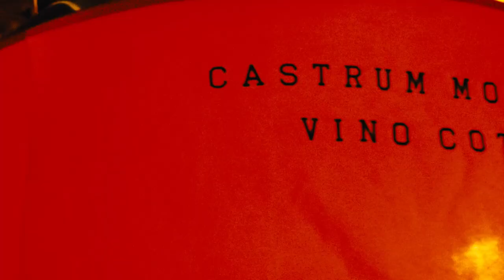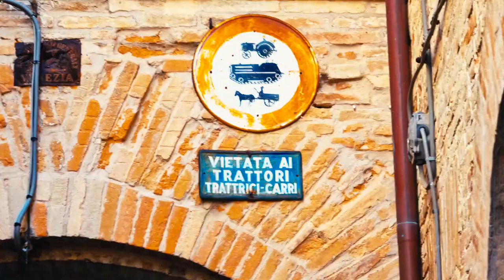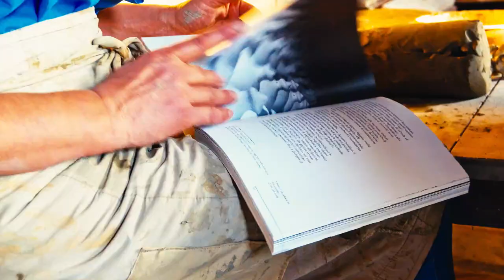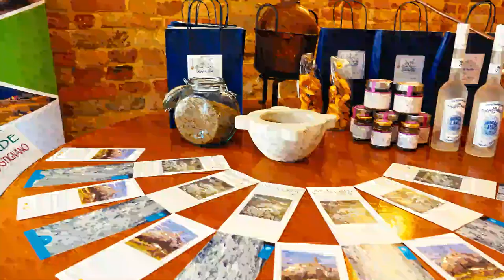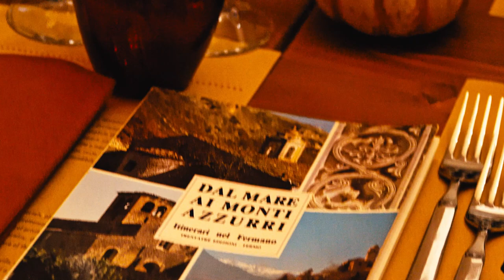Alla scoperta della VALLE DELL'ASO | Virtuaso Blog Tour | Monterubbiano, Moresco, Montottone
In questo video ti porterò alla scoperta della Valle Dell'Aso nelle Marche in occasione del blog tour Virtuaso Blog Tour.

La Valle dell'Aso va da Monti Sibillini, arriva al mare Adriatico lungo un asse di circa 70 km ed è presidiata da 22 comuni piccoli e piccolissimi, ricchi di patrimonio storico artistico e paesaggistico.

Abbiamo scoperto i borghi di Monterubbiano, Montottone, Moresco e Altidona.

Nikon D3100
Sony RX10M3
Obiettivo Nikkor 18-105
Scheda SD
MicroSD per GoPro
HDD 1 Tb
Macbook Air
Accessori GoPro
Drone DJI Mavic Pro
Cavalletto Manfrotto MkCompact
Microfono Eivotor

MUSIC

➡️ Aggiungi questo link ai preferiti per accedere ad Amazon!
Comprando tramite questo link mi darai una mano a migliorare sempre di più la qualità di foto e video. Grazie mille in anticipo!

Alla scoperta del Lago di Iseo con il Treno dei Sapori [ENG Subs] 🚆

Per CONSIGLI DI VIAGGIO ed altre informazioni non esitare a scrivermi.